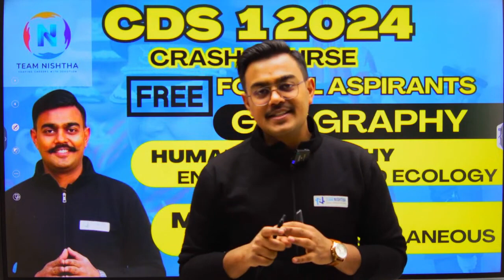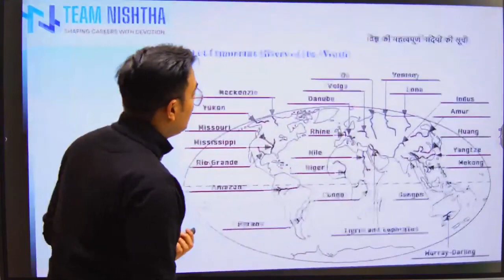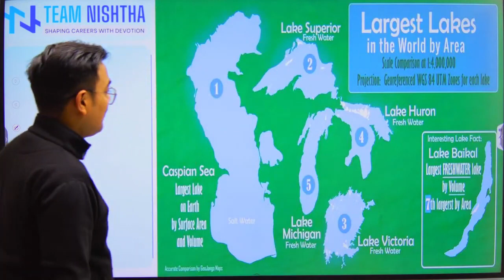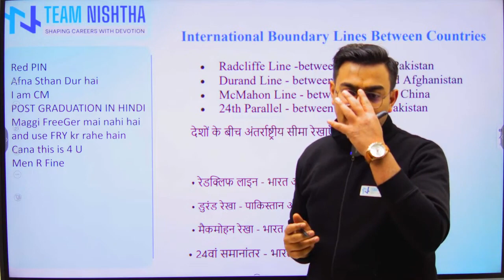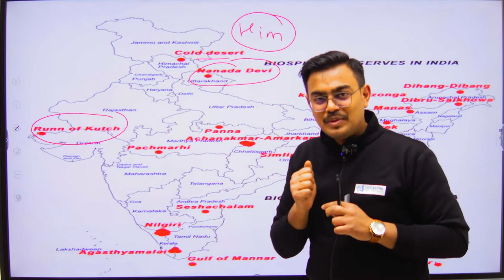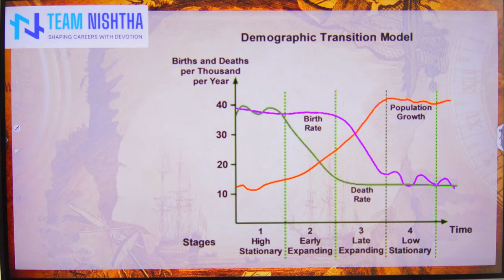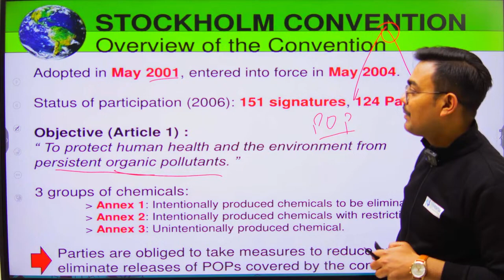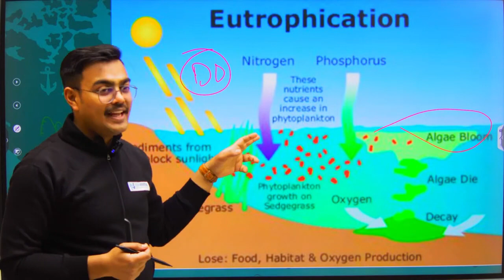Mastering Human Geography | Day -2| Session -2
"Hey Defense Aspirants!

Cracking the CDS exam requires focus, dedication, and a strategic revision plan. In this video, we'll equip you with the ultimate revision schedule to maximize knowledge retention and ace the exam with flying colors.

We'll cover:
Welcome to the CDS 2024 40 Days Crash Course! In this YouTube class, we will delve into the fascinating world of Human Geography, Mapping, Environment, Ecology, and a myriad of miscellaneous topics.

Throughout this intensive 40-day program, we will cover a wide range of subjects essential for anyone interested in understanding the complex interactions between humans and their environment.

From the fundamentals of human geography, where we explore population patterns, cultural landscapes, and economic activities, to the intricacies of mapping techniques, including GIS (Geographic Information Systems) and remote sensing technologies, we will provide you with a comprehensive understanding of spatial analysis and visualization.

Our exploration of the environment and ecology will take you on a journey through ecosystems, biodiversity, conservation efforts, and the impact of human activities on the natural world. We'll examine pressing environmental issues such as climate change, pollution, deforestation, and resource management, while also exploring solutions and sustainable practices for a healthier planet.

In addition to these core topics, our crash course will feature miscellaneous subjects that are essential for a well-rounded understanding of geography and its relevance in today's world. This includes geopolitics, urbanization, transportation networks, globalization, and much more.

Whether you're a student preparing for the CDS (Combined Defense Services) exam, an aspiring geographer, or simply someone curious about the world around you, join us on this educational journey as we unravel the complexities of human geography, mapping, environment, ecology, and beyond. Let's embark on this adventure together and expand our understanding of the world we live in.

Subject-wise strategies for efficient revision of General Knowledge, Current Affairs and Science
Prioritizing topics based on importance and difficulty
Tips for incorporating mock tests and previous year's questions
Maintaining motivation and focus throughout the revision period
Don't just study, study smart!

Watch this video and unlock the key to successful CDS exam revision.